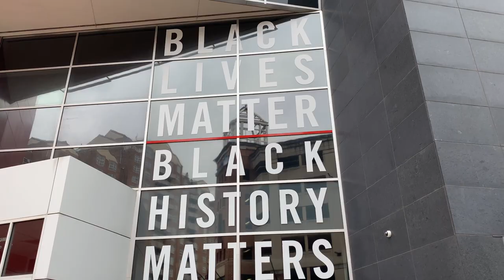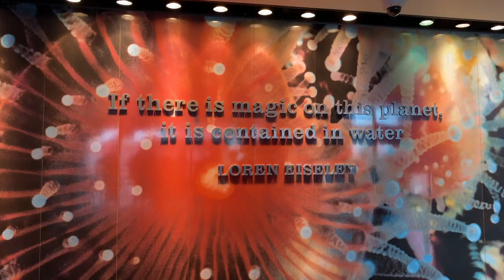the BEST dolphin show of my life | cinematic baltimore aquarium day trip vlog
Hola todos! I am Sekhmet Devine, an anime-loving, antiracist raja yoga teacher.
I post yoga flows and other self care practices for holistic healing. I also create spiritual self care products and share my life with y'all! 🌸

SPIRITUAL SELF CARE